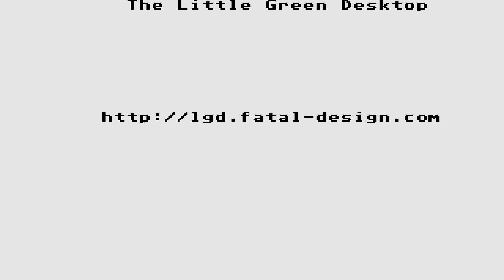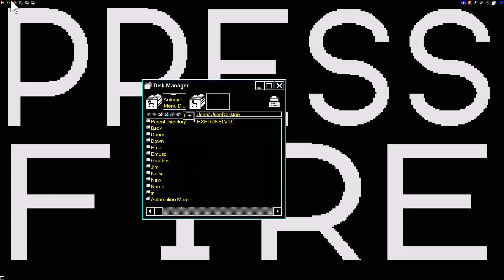ATARI ST vaxine The Assembly Line & US Gold 1990 Day, Martin [Norman, Spiny] John Dale 24 11 1990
Information - Vaxine
Genre Shoot'em Up! - 3-D  Year 1990
Language Machine Language  Publisher US Gold
Controls Joystick  Distributor -
Players 1  Developer Assembly Line (The)
Resolution Low  Licensed from -
Programmer(s)
Day, Martin [Norman, Spiny]
  Country France Germany Italy United Kingdom
Graphic Artist(s)
[unknown]
  Software English
Game design
Dale, John
  Box / Instructions English, French, German, Italian
Musician(s)
Dale, John
  License Commercial
Sound FX
Dale, John
  Serial
Cover Artist(s)   ST Type ST, STe Enhanced / 0.5MB
MIDI   Version [Steel box]

1) "GAME DEVELOPER" (GAME INTRO)
2) "GAME PUBLISHER" (GAME INTRO)
3) "MENU" DEVELOPER" (FOR ATARI ST GAMES - WHEN THE MENU STARTS)
4) TEAM WHO "CRACKS" GAME (INSIDE DECOMPACTER FROM ATARI ST OR IN THE AMIGA CRACKTRO)
5) VERSION OF UTILITY "CRACK TEAM" USES (AFTER GAME SELECTION IN MENU IN ATARI ST)
6) PROGRAMMER(S) WHO PROGRAMMED GAME (GAME START SCREEN, AND SOMETIMES EVEN IN "HIGH SCORE TABLE".

1) THE GAME EXISTS IN ONLY ONE VIDEO UPLOAD BUT THE UPLOADER "TALKS CONTINOUSLY",THEN THIS IS USELESS FOR ME AND I UPLOAD THE SAME GAME WITHOUT SPEECH
2) IF ANOTHER GAME UPLOAD (ONE ONLY VIDEO) IS FROM EXTERNAL "BAD" CAMERA WITH BAD SOUND,THEN I UPLOAD IT,AGAIN BECAUSE THE OTHER VIDEO IS USELESS...ETC ETC.WELL,FOR ME THESE GAMES ARE NOT "EXISTS" ON YOUTUBE
3) ALSO IF THE GAME HAS "FAKE" MUSIC SUCH AS FOR HYPOTHETICAL EXAMPLE OF "PACMAN" WHICH IN THE VIDEO YOU HERE INSTEAD GAME AND SAPLES "SAMANTHA FOX",THEN THE GAME IS USELESS,AGAIN,FOR ME.